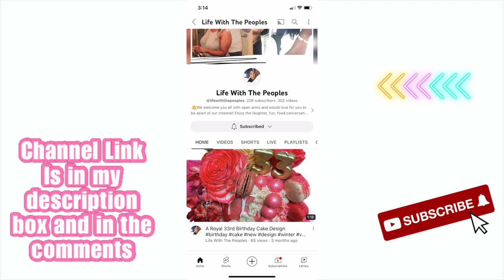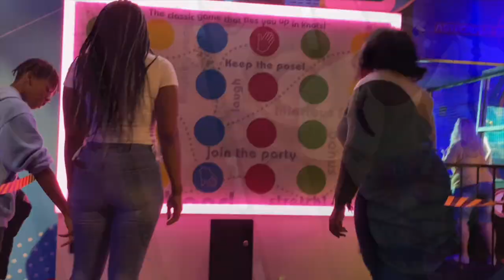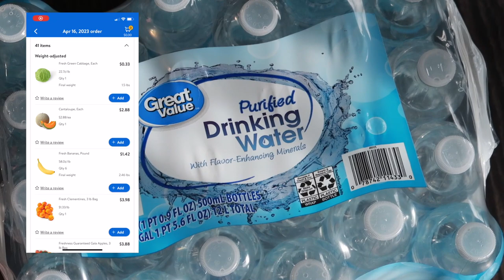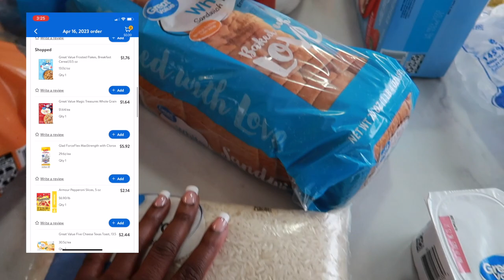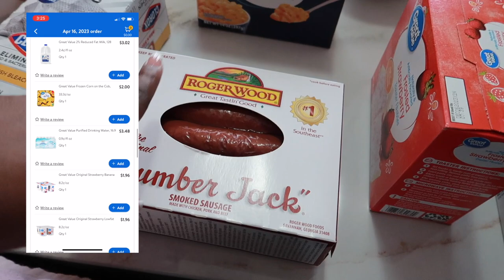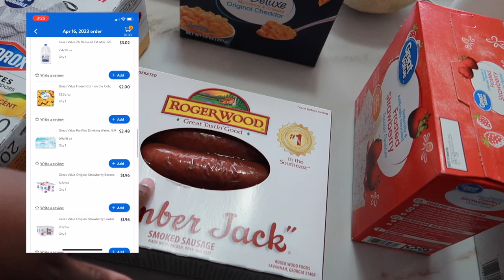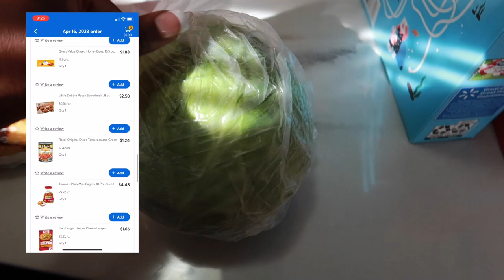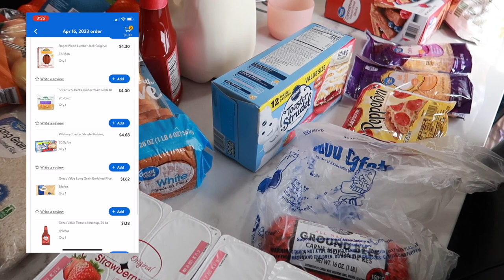WALMART GROCERY HAUL | Restocking after Spring Break | EVERYTHING UNDER $100 with Prices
Hey Y’all...Welcome back! On my channel you will find MOM VLOG, DAY IN THE LIFE Vlogs, WORK FROM HOME vlogs, Hauls, and all things MOMMY related.

PRESS ON NAILS I’M WEARING

Camera: Canon PowerShot G7X Mark II & IPhone 11

Brittany: 33 years old
Brandy: 7 years old
Donte’: 13 years old

***State: South Carolina***

Feel free to SEND ME SOMETHING:
LifeAsBrittany
PMB# 124
1937 W Palmetto St